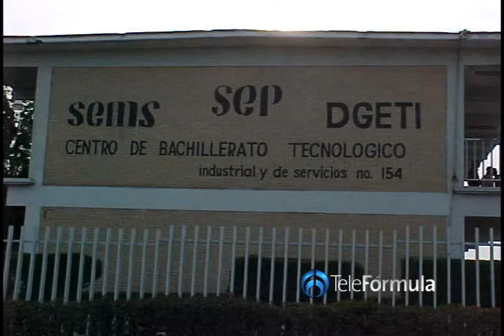CAPSULA TLAX 16 02 11